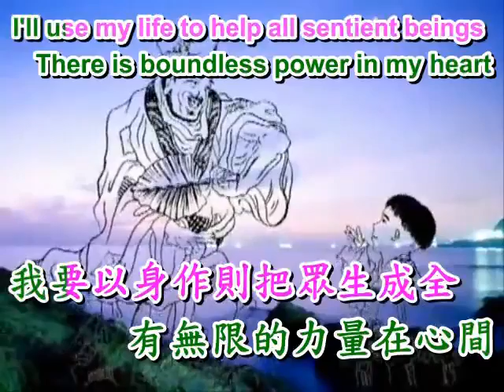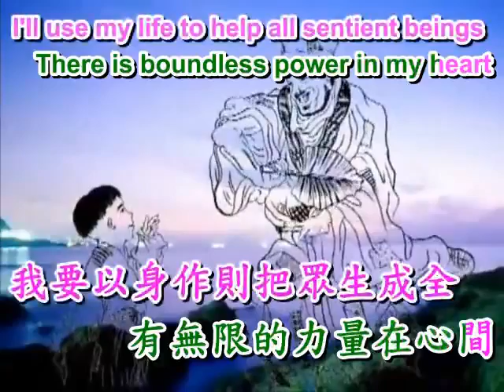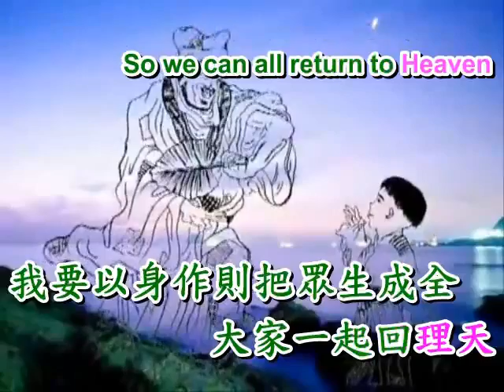白陽小天使 (善歌)